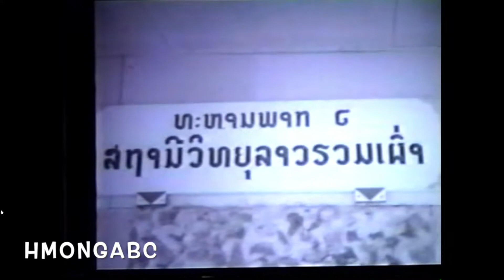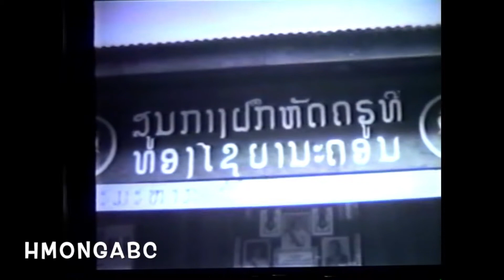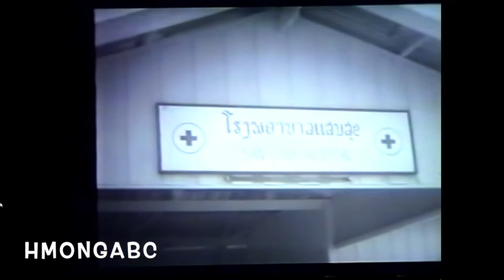เจ้ามหาชีวิตศรีสว่างวัทนา ที่เชียงขวาง